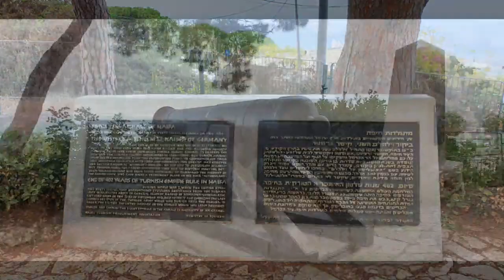Хайфа. Одно из самых красивых мест //Променад Луи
Всем привет) это канал о жизни в Израиле. В своих видео я рассказываю об этой удивительной стране.